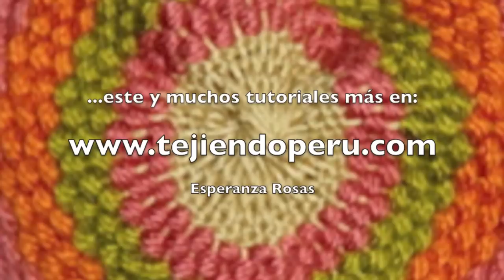Cómo tejer botitas para bebes en dos agujas o palitos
Visita mi página y encontrarás muchos tutoriales más!
Estas botitas tienen una abertura al costado en donde le colocamos 3 botones con ojales.  Pueden ponerles unos lindos botones decorativos!